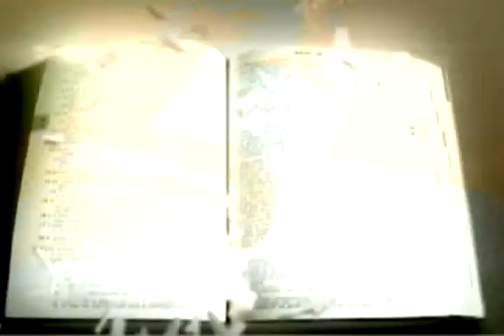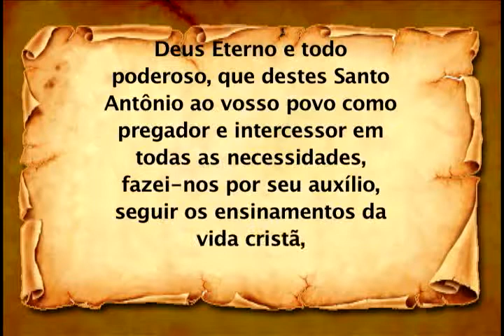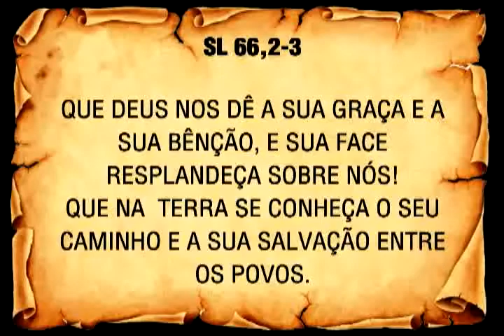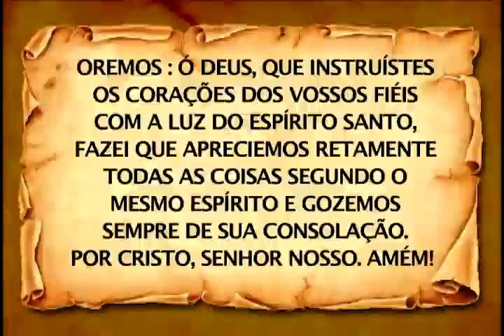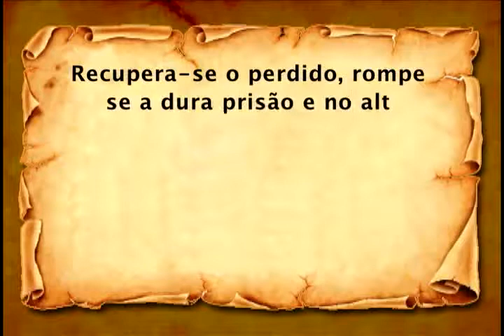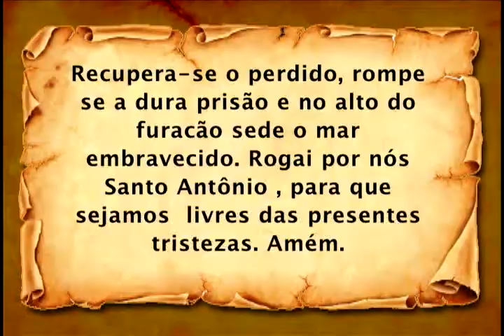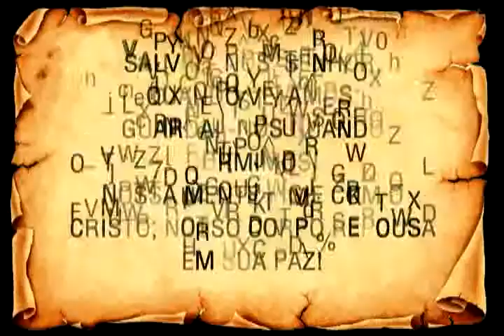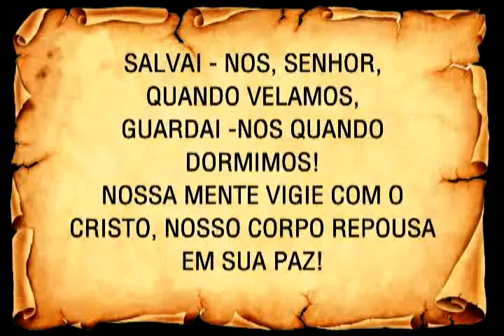Programa Vivendo a Palavra completo do dia 13/06/2014